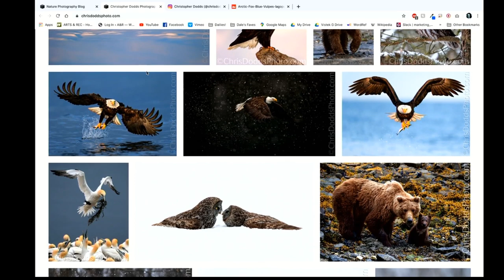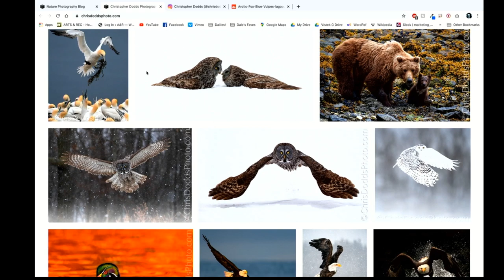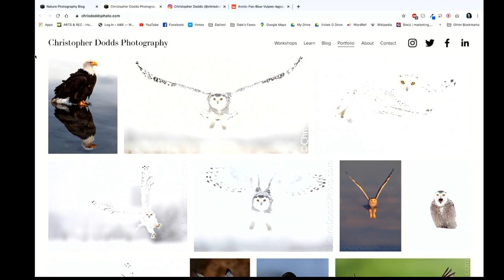Vistek LiveStream Event - World Class Wildlife Photography with Chris Dodds - Sponsored by Sony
In this episode we discuss what it takes to get world class wildlife images and how any nature enthusiast can immediately start taking better photos of their adventures.

About Chris Dodds:
Chris Dodds has become one of the top nature photographers of the time. He has traveled to some of the most exquisite locations in the world, photographing, and teaching nature photography workshops and leading nature photography safaris.

His widely-read Nature Photography blog has become the “go to” resource for many nature photographers from around the world. Chris's images have appeared in many of the world's leading magazines and newspapers and displayed in countless private collections.

What’s in Chris Dodd's Gear Bag.